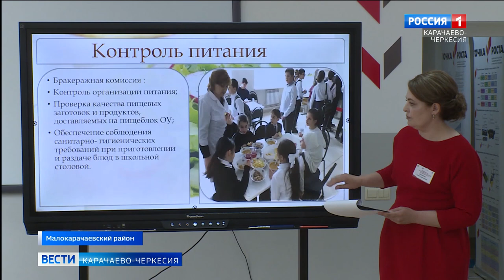Идеальная школа, какой она должна быть и что для этого нужно?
Идеальная школа, какой она должна быть и что для этого нужно? В селе Учкекен, на базе первой школы имени героя России Абдула Ижаева, прошла межрегиональная научно-практическая конференция, посвященная вопросам реализации проекта "Школа" Минпросвещения Росси